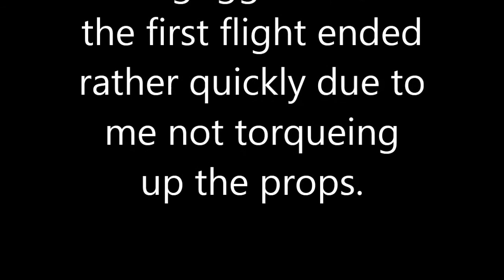Gemini2ndFlight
TBS gemini 2nd flight.
I have a wide angle lense for my mobius on order.